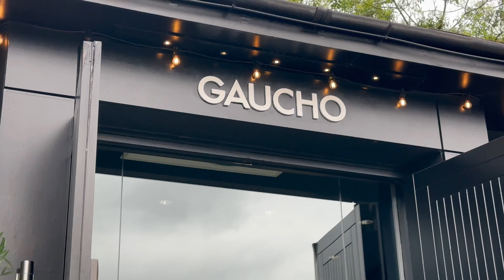The Sporting Club Annual Golf day in a partnership with M Restaurants 2024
Here's the highlights of our Annual Golf Day at Royal Mid-Surrey Golf Club in a partnership with M Restaurants.